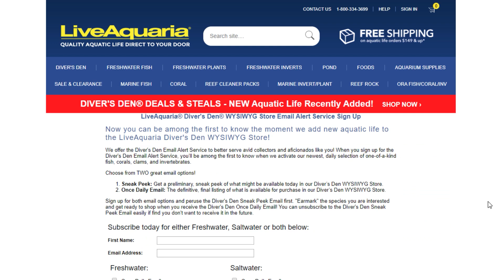LiveAquaria® Diver's Den® Deep Dive: Earmuff Wrasse (Halichoeres melasmapomus)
Check out the newest episode of our Diver’s Den® Deep Dive with Eric Radi. This episode showcases the Earmuff Wrasse (Halichoeres melasmapomus).